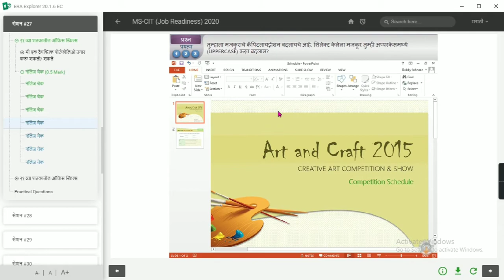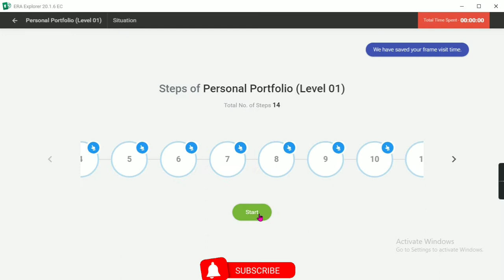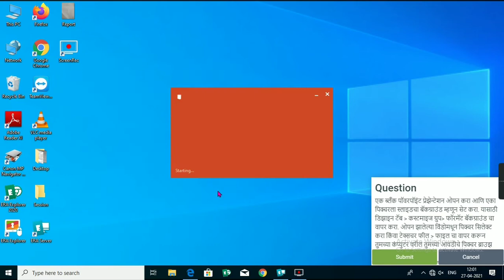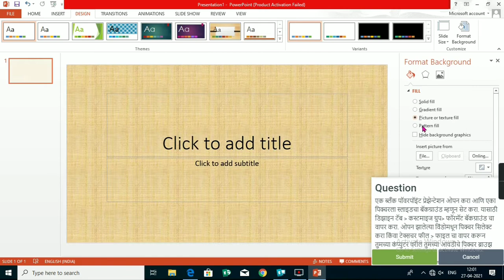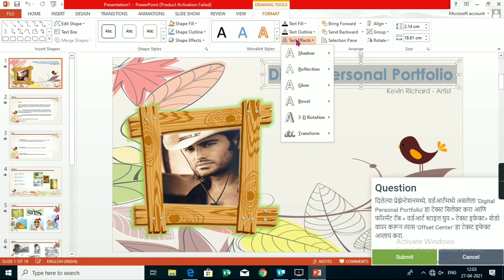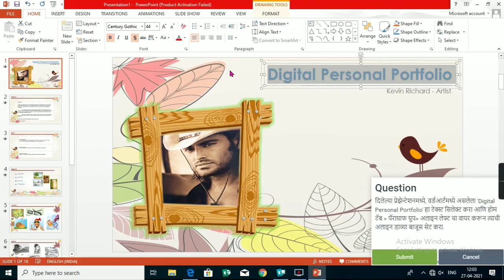ERA Session 27 | Job Readiness 2020-21 | MSCIT ERA 2020-21 mscit​ era​ mkclera​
नमस्कार मित्रांनो, या व्हिडिओ मध्ये मी तुम्हाला नवीन 2020-21 इराचा सेशन 27 सोडवून  दाखवला आहे.
ERA Session 27 | Job Readiness 2020-21 | MSCIT ERA 2020-21
MS-CIT ERA JOB READINESS SESSION
MS-CIT ERA ALL SESSIONS